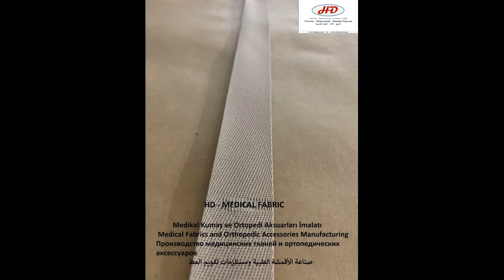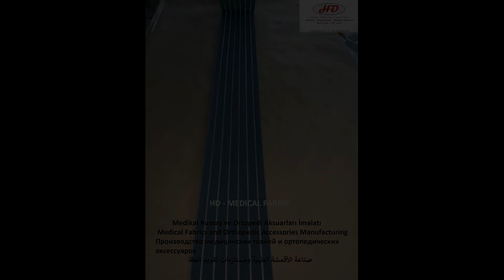HD Medical Textil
MEDICAL ORTHOPEDICS FABRIC MANUFACTURING AND PRODUCT SALES

        Our company carries out Orthopedic Medical Fabric Manufacturing and Medical Orthopedic product manufacturing and wholesale in Istanbul.
Apart from the production of standard fabrics and products, we also carry out special production according to the order.

  Medical orthopedic fabrics and products that we manufacture;

  * Wool Corset Types
  * Cotton Corset Types
  * Types of Acrylic Yarn Corset
  * Wool Knee Pad
  * Crotch Tie Fabric
  * Wrapping Bandage
  * Shoe Elastic
  * Narrow Woven Cotton Column Types
  * Narrow Woven Polyester Column Types
  * Narrow Woven Polypoprene Column Types
  * Narrow Woven Nylon Column Types

Regards;
HD / Akv Textile
Medical Fabric and Orthopedic Product Manufacturing - Wholesale
Istanbul Turkey